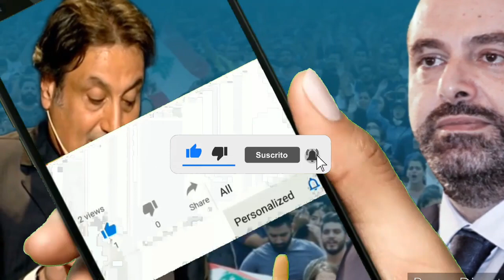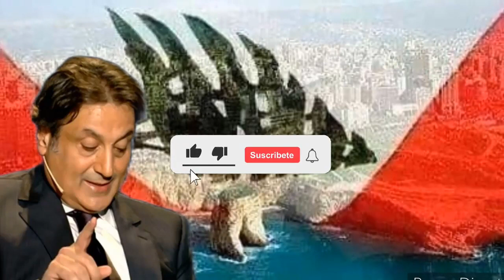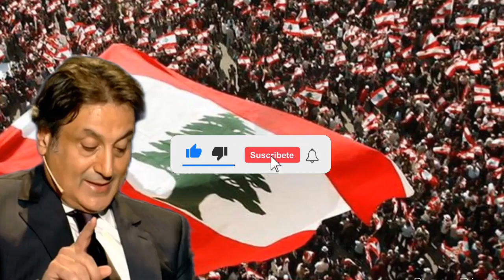ميشال حايك يصيب من جديد فى توقعات رأس السنه وصدمه ولعبه خطره وماذا ينتظر لبنان؟